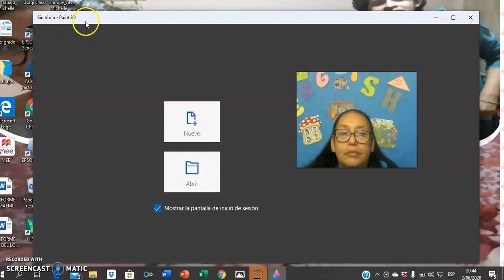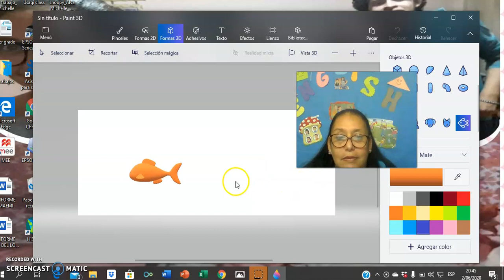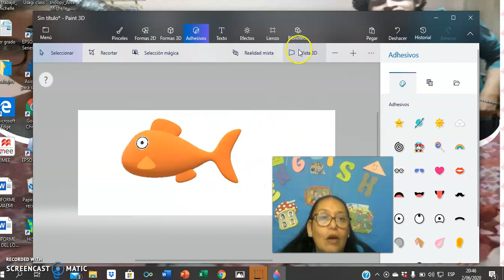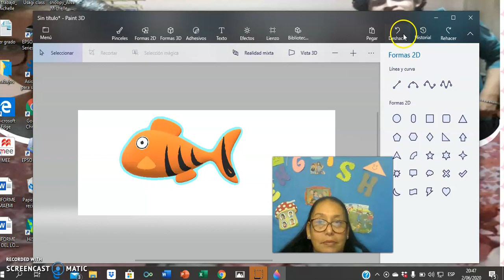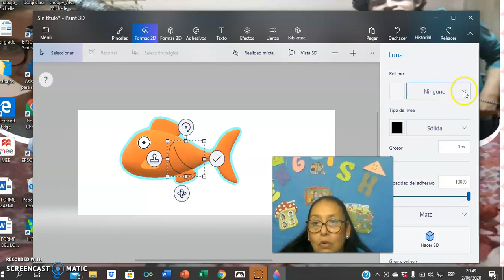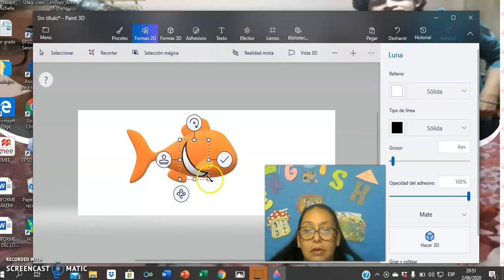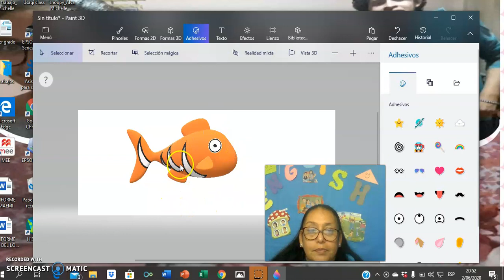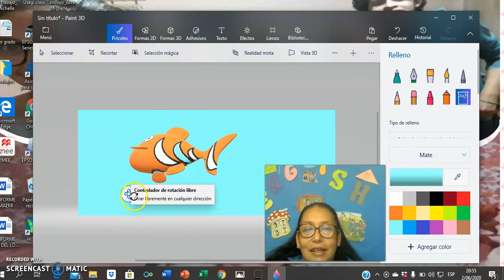Trabajando con modelado 3D en Paint